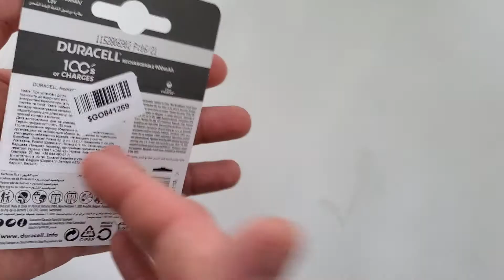Распаковка Аккумуляторов Duracell Recharge Turbo AAA 900 мА·ч 4 шт из Rozetka